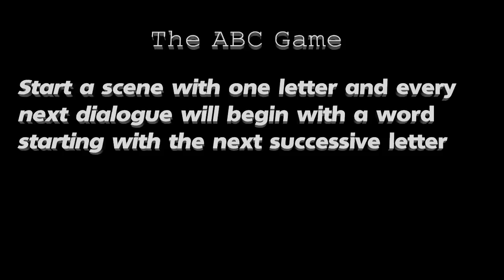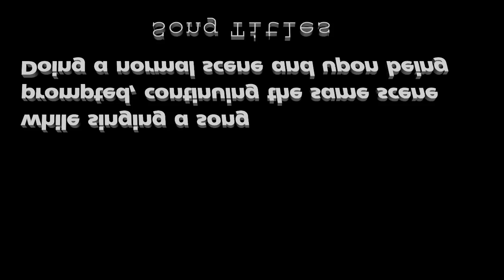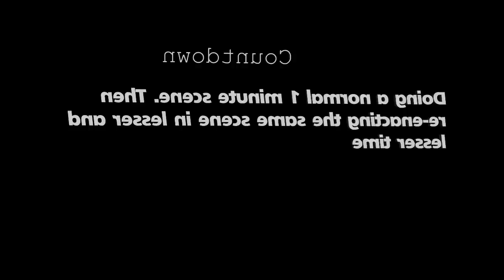Improv Comedy Mumbai at Lagerbay 31st May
Improv Comedy Mumabi doing its regular alternate Thursday performance at Lagerbay